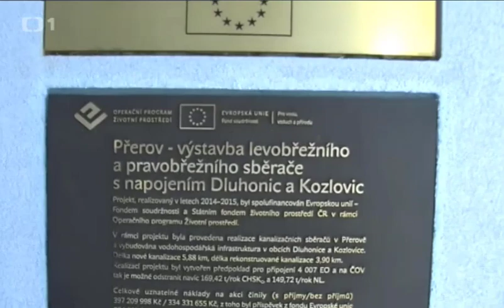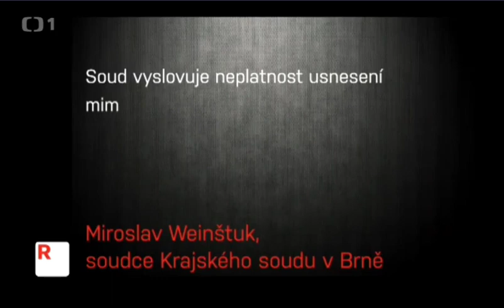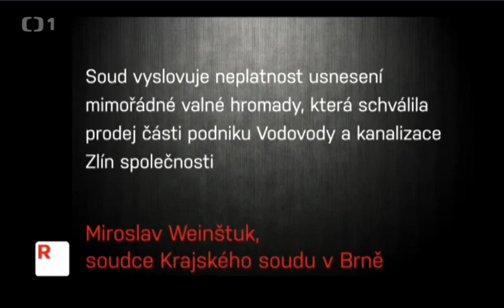Jaký přínos má pro občany, když má správu vody v rukou městská vodárna? Stamilónový.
Souhlasíte? Je potřeba mít vodu, energii, teplo a plyn v rukou státu  nebo měst. Tato pro stát strategická odvětví mají být spravována jako veřejná služba a ne jako zdroj k dolování zisků soukromých firem.

👉 Pomozte prosadit vyšetření, kdo je odpovědný a ukončit často protiprávní stav, na který doplácíme.  PŘIDEJTE SE

Děkujeme za Váš zájem o vodu i o nápravu.

💙 INFORMOVANÝMI  NEJDE MANIPULOVAT, proto informace, které vám dávají smysl, prosím šiřte, sdílejte a rozesílejte

👉 ZDE MÁTE DÁREK 🎁 PUBLIKACI - JAK SE KONCERNY DOSTALY K NAŠÍ VODĚ

Ptáte se, jak můžete pomoct? Podívejte, co děláme a

💙 Pomozte zvýšit legitimní tlak na zákonodárce, podložený rozsudky – přidejte se k 57.000 občanům, kteří požadují vyšetřit protiprávní instalace koncernů k naší vodě a zacyklit peníze lidí ve vodárenství. Podepište petici VODA JE ŽIVOT

💙 Podpořte projekty k obraně vody, který dělá nadace PRAVDA O VODĚ

💙Fandíte-li více soudům a rozsudkům, pak podpořte R. Novotného 👉 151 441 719 / 0300  Soudy financuje 20 let a je vám jasné, že mu stát, politici ani koncerny na odhalování jejich lumpáren nedávají ani korunu.